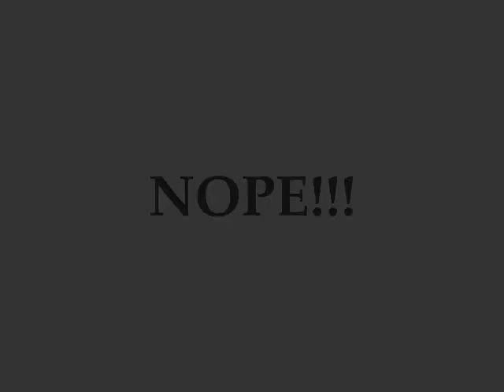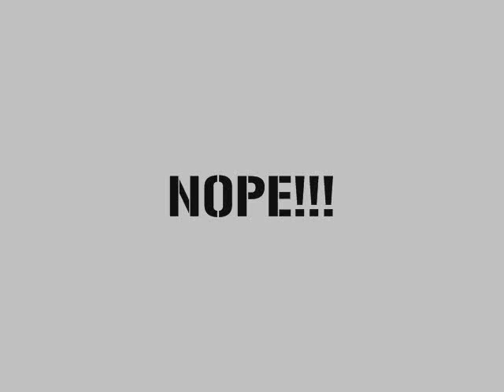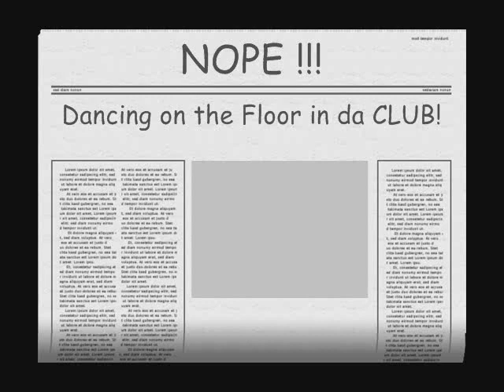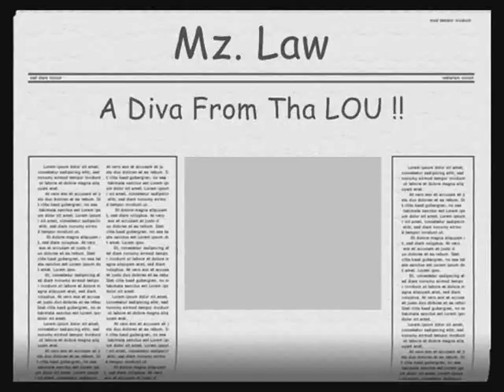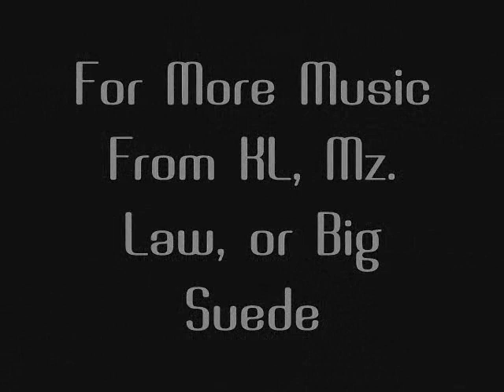Nope Feat : KL & Mz. Law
Artist Big Suede Feat: Kl the West side Boss & Mz. Law the Raw